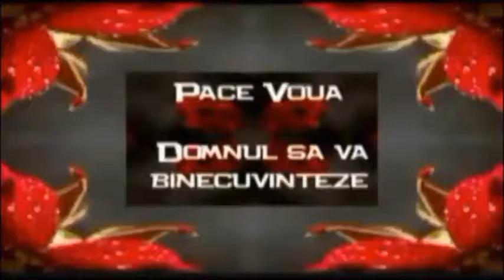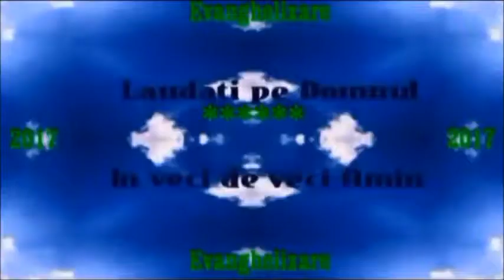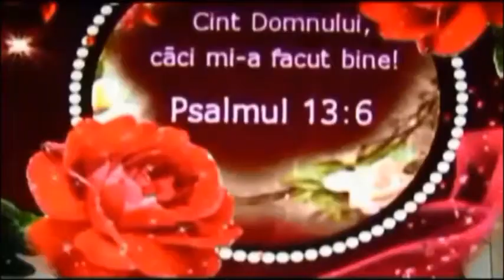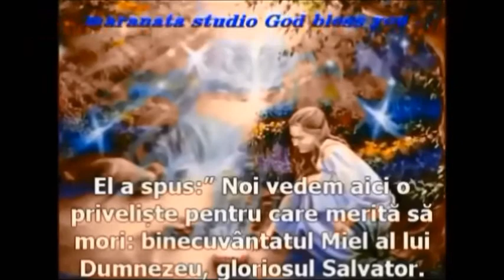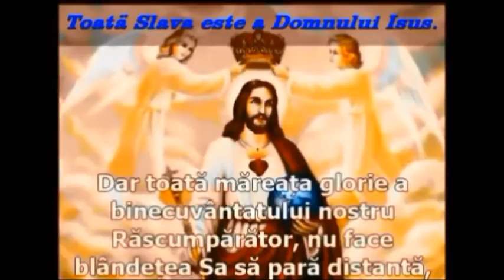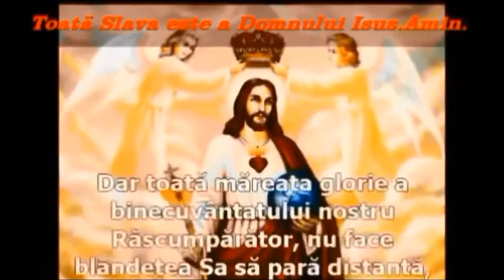PACE IN FAMILIE BINECUVÄNTARE MARE